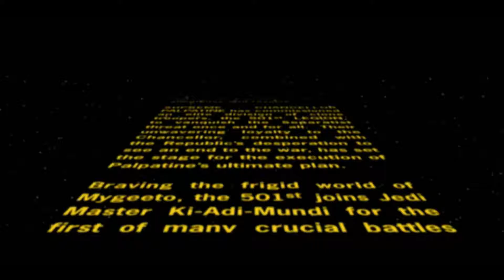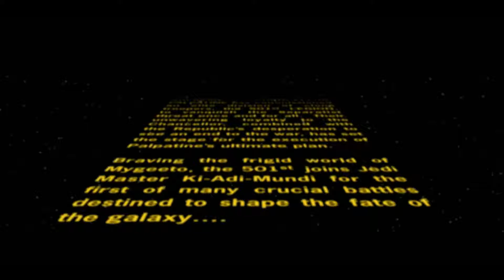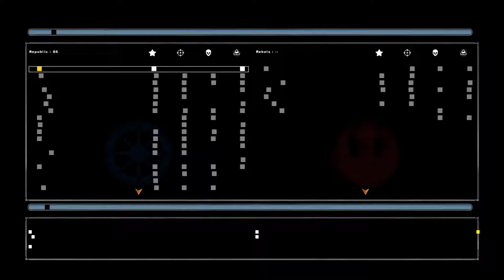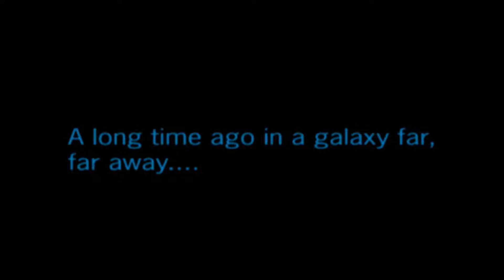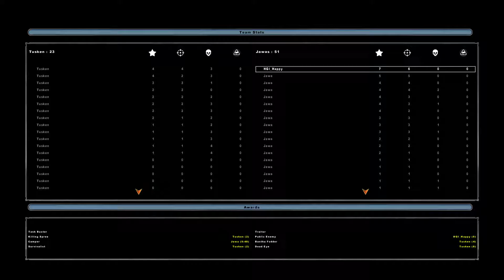HappyPlays Star Wars Battlefront 2- Part 1- Stream Archive 3/18/17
Happy Gaming Inc presents HappyPlays Battlefront 2

Stream @: Twitch.tv/happy_gaming_inc777